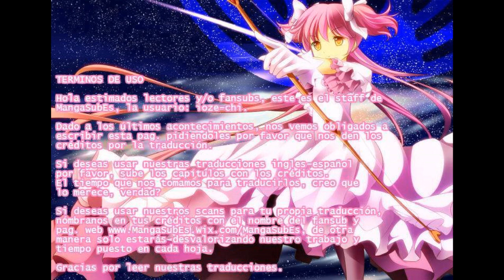Poor Poor Lips 18 ( Español ) - 4-Koma Yuri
Capitulo 18. Disfrútenlo. Ya esta en el canal Dandelion Among Lilies tras una semana de espera xD

♫Song : Determinate ( Nightcore - Determinate )
♫Artist : Lemonade Mouth

4-Koma : Poor Poor Lips
Mangaka : Goto Hayako

Traducción : MangaSubEs
Agradecimientos : MangaSubEs